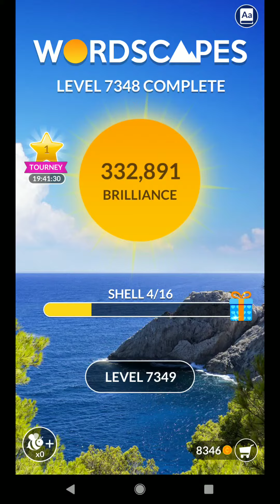WORDSCAPES LEVEL 7349 ANSWERS MASTER LEVELS masaya ang mga salita